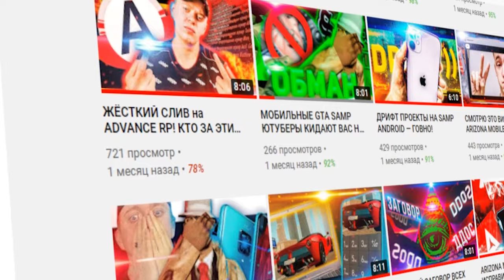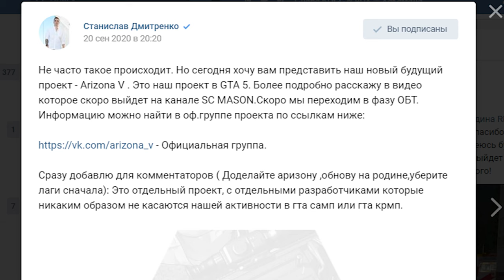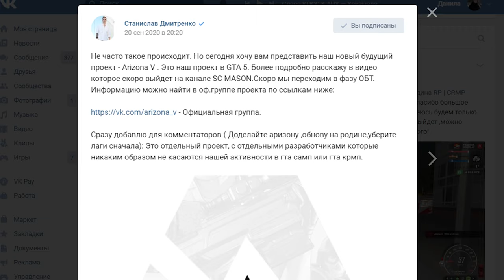ARIZONA RP ИДЁТ В GTA 5 RAGE MP! ЧТО БУДЕТ С ARIZONA MOBILE?